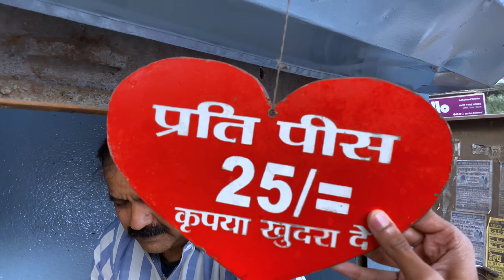Best 5 street food under ₹200😍|BHAGALPUR||Aryan jaiswal vlogs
1st-bread pakora and aalo pakora ₹50

2nd-chinese pakora ₹15

3rd- litti choka ₹20

4th - panner momos ₹30

5th- jalebi and samosa₹34

Total - 149

Save ₹50❤😍